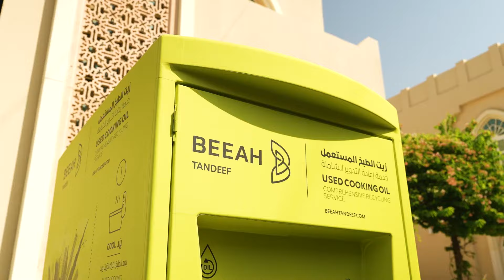What's Next Episode#2 - Waste Collection & City Cleaning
In the second episode of our ‘What’s Next’ series, join us in exploring the ambition driving the present and future of our waste collection and city cleaning services. Motivated by our passion for innovation, our waste management services are reshaping the environment and setting new industry standards with our fleet, bin, and routing technologies. From minimising emissions to maximising waste recovery, building happier and healthier communities, and ensuring the highest standards of safety for our clients and our employees, our operations across the UAE, Egypt and Saudi Arabia are shaped by our vision for sustainability and our commitment to always being ready for what’s next.